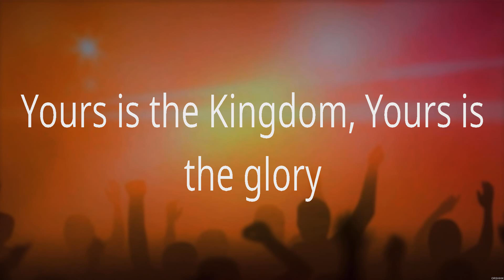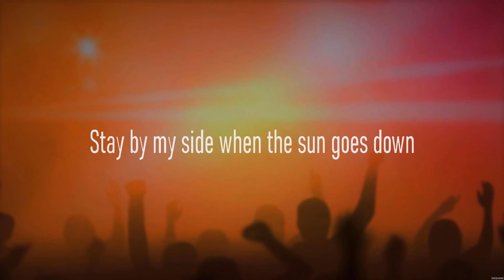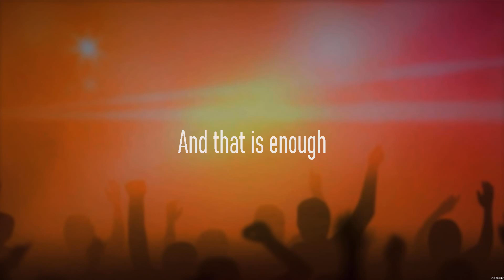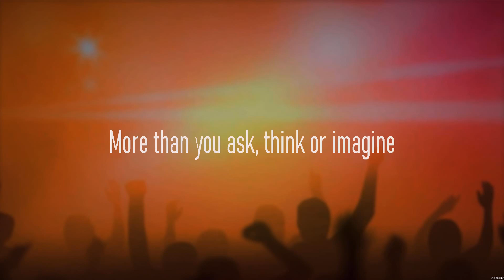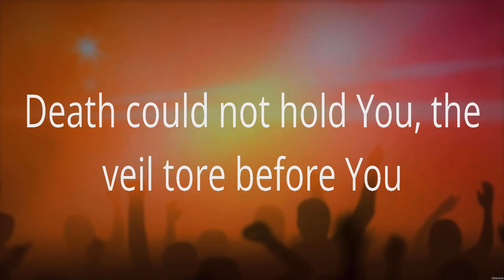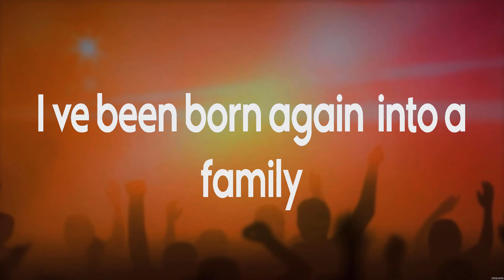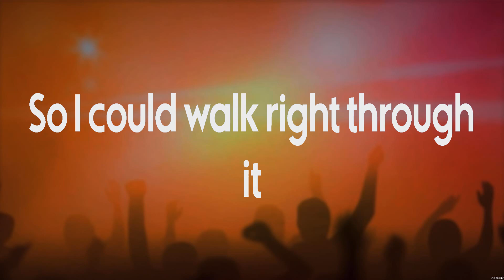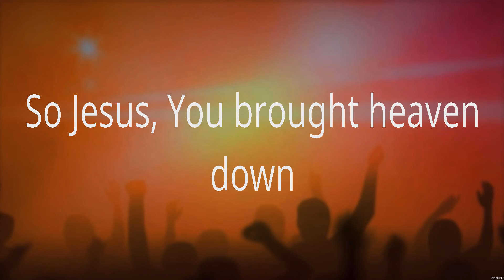Hillsong Worship - What A Beautiful Name (Lyrics) Elevation Worship, Hillsong Worship, Bethel Music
1. Hillsong Worship - What A Beautiful Name
2. Elevation Worship - Jireh
3. Hillsong Worship - What A Beautiful Name
4. Bethel Music - No Longer Slaves